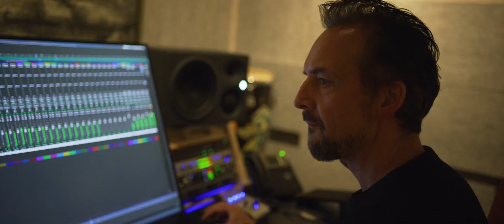Kids University Shenzhen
We love to create experiences that are meaningful, memorable and truly make a difference for the audience. So this work fitted right up our alley. For a huge venue (40.000m3) in Shenzhen we we've partnered up with FTW Architects Hongkong and designed a concept for an entertaining edutainment experience: Kids Univercity. Imagine a mall, but instead of shopping, each area would be open to discover and learn something new. A destination where kids could explore future interests, develop cognitive and physical talent, and mothers could enrich their social circle. A breathing ground for students, planting the seeds for the future.